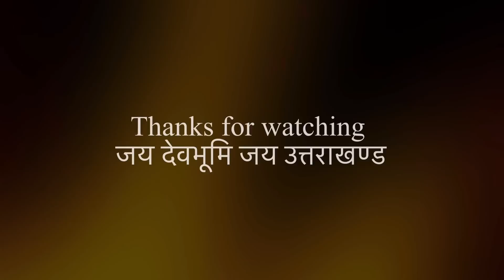में Youtube से कितना कमाती हूँ💵आप लोगों के सवाल मेरे जवाब😍